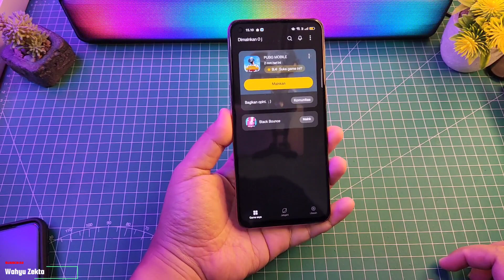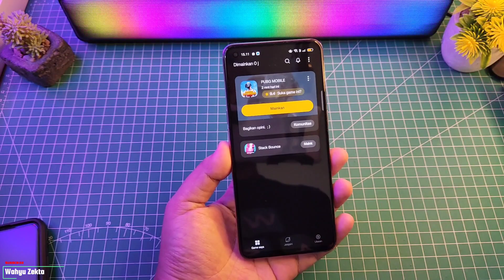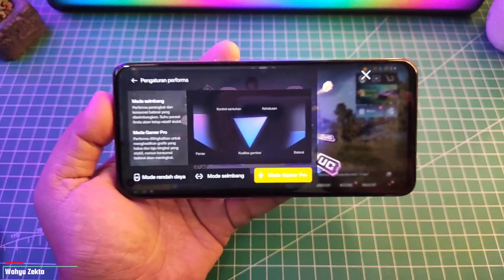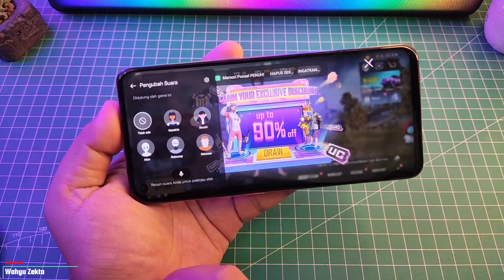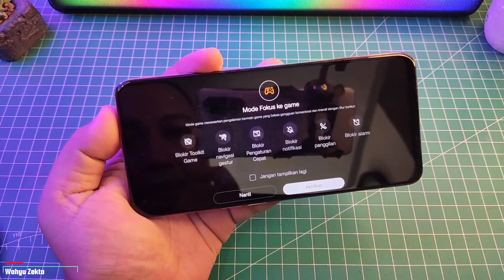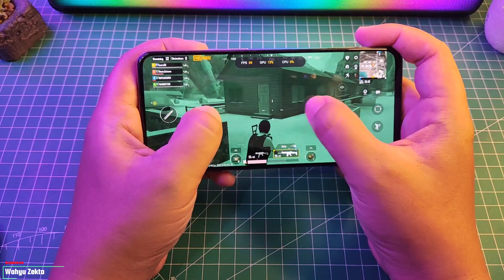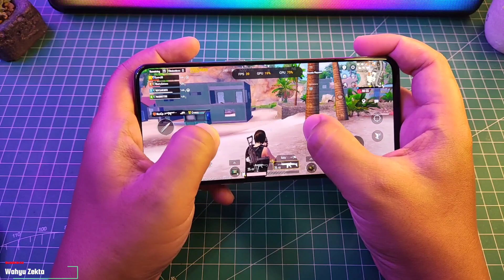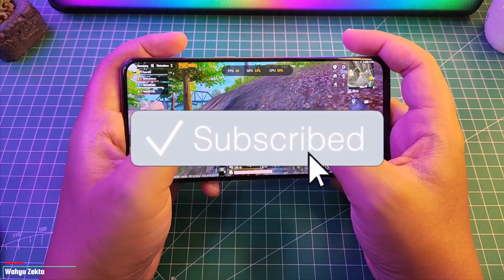REVIEW GAME BOOSTER TERLENGKAP! KEREN SIH! Ada Filter Game & Voice Changer Gaming Test Max Graphic!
REVIEW GAME BOOSTER TERLENGKAP! KEREN SIH! Ada Filter Game & Voice Changer Gaming Test Max Graphic! Selengkapnya Yuk Langsung Ke videonya..

Mohon Disimak dengan baik videonya! game booster ini sudah saya jelaskan di video bawaan dari oppo reno 5, Nanti saya coba moding kalo bisa nanti saya share ok!

TUTORIAL UNLOCK GPU SETTING TERBARU :
Cara fix tidak bisa aktifkan Debuging usb kemanan :

Produk yang pernah saya pake :
Gabung Grup Telegram Wahyu Zekta Tutorial
abung Grup Telegram ( Samsung Galaxy A52s 5G )
Gabung Grup Telegram ( Redmi Note Series )